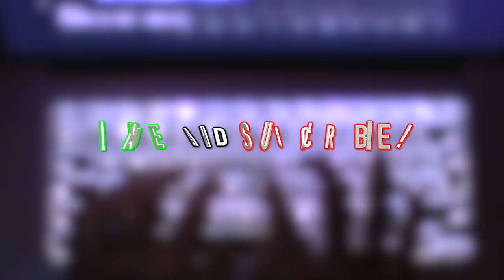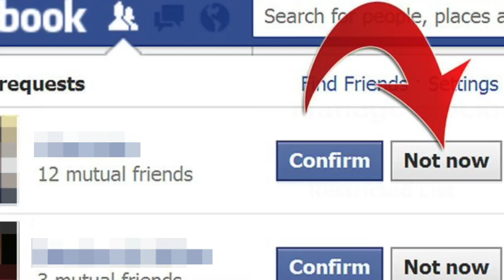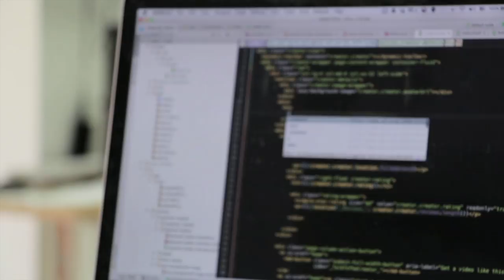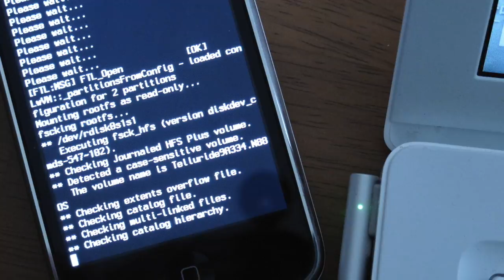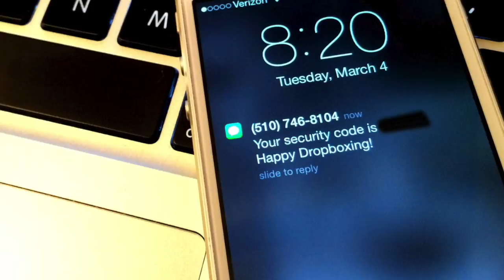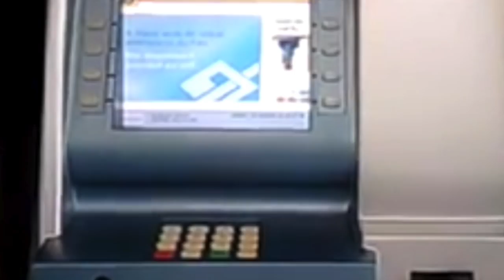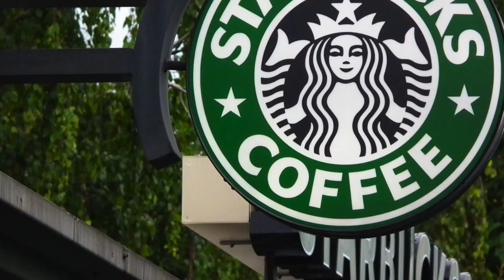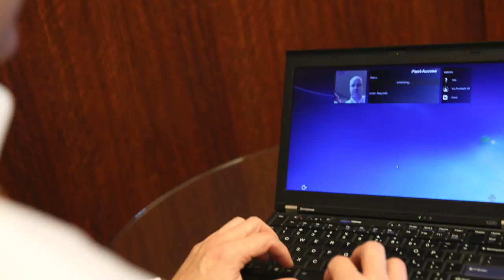Safety Tips You Need To Know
Description:
Charlie from Top 10s counts down the top 10 Safety Tips You Need To Know. Technology and the modern world is great for entertainment and our daily lifestyle. But it can always be good to have some tips and life hacks to keep you safe!